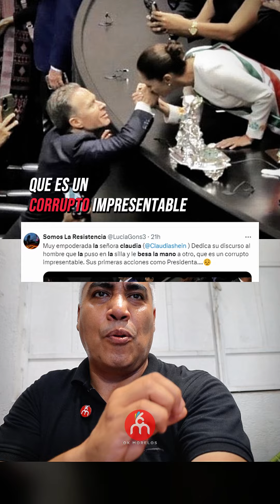"Si me besan la mano, yo también la beso"